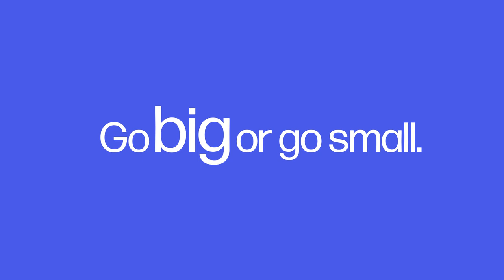Ploter HP DesignJet T850 914mm 2Y9H0A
HP DesignJet T850 to wyjątkowy ploter, który łączy w sobie najważniejsze cechy i funkcje, które zapewniają wyjątkową wydajność i wszechstronność. To narzędzie, które ułatwia codzienną pracę w biurze i dba o środowisko, spełniając najwyższe standardy efektywności i jakości. Dzięki funkcji druku wielkoformatowego różnych rozmiarów w jednym kliknięciu, HP DesignJet T850 pozwala na elastyczność i oszczędność czasu podczas wykonywania różnorodnych zadań.

 Zintegrowany podajnik umożliwia wygodne drukowanie prac w formacie A3, eliminując konieczność ręcznej zmiany z rolki na arkusze. Ploter ten wykorzystuje atramenty HP Flex Tech Inks, co gwarantuje doskonałą jakość druku CAD i renderów w różnych rozmiarach. Wkłady o pojemności 130/300 ml zmniejszają potrzebę interwencji związanych z tuszem, co z kolei zwiększa produktywność pracy. Dzięki narzędziu HP Click, proces drukowania staje się bardziej intuicyjny i efektywny, a podgląd wydruku pomaga uniknąć błędów i konieczności ponownego drukowania. Bezpieczeństwo drukarki i danych jest zapewnione dzięki rozwiązaniom HP Wolf Pro Security.

✨Zapraszamy na naszego bloga, gdzie dowiesz się jeszcze więcej o tym, co dzieje się w naszej firmie i nie tylko :)